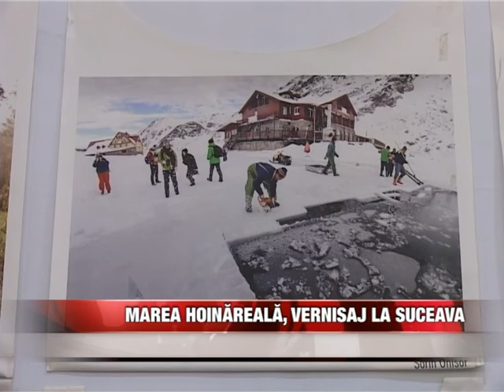Marea Hoinăreală, vernisaj la Suceava